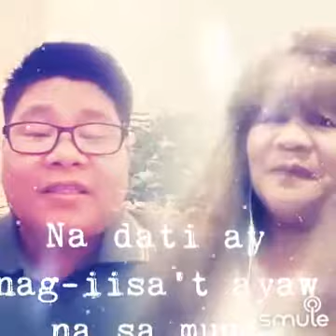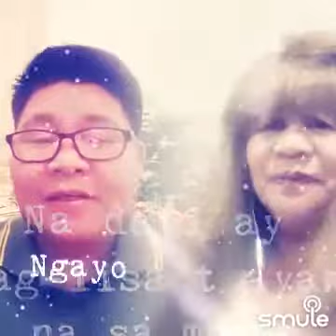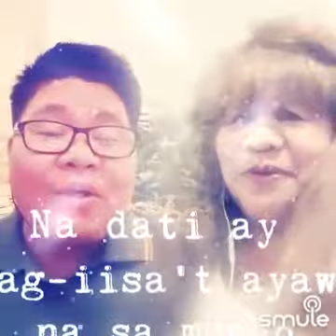MULING BINUHAY MO